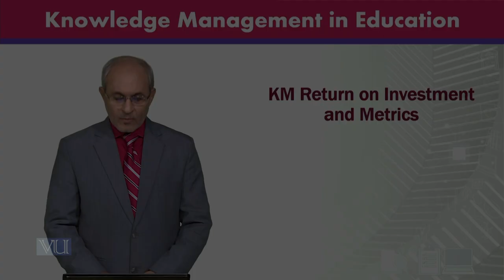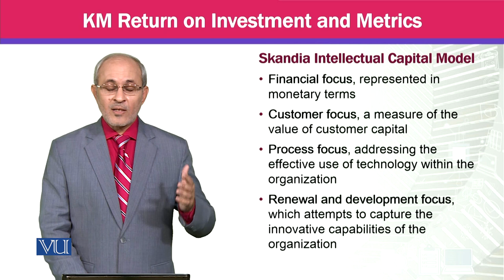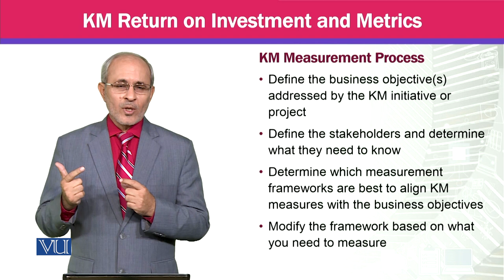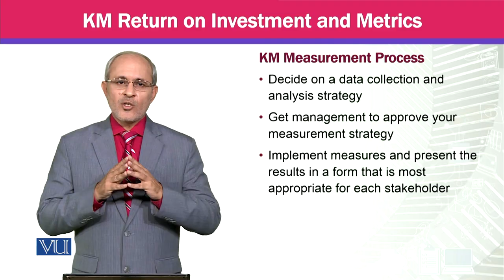KM Return on Investment and Metrics | Knowledge Management | MGTE630_Topic129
Topic129 - KM Return on Investment and Metrics,
By Prof Dr. Khalid Mahmood